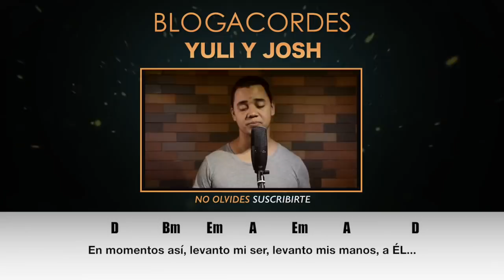BLOGACORDES - En momentos así (YULI & JOSH)